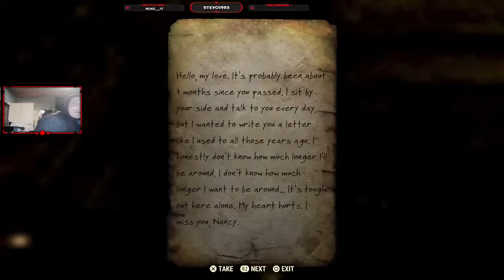steven slade Live Stream